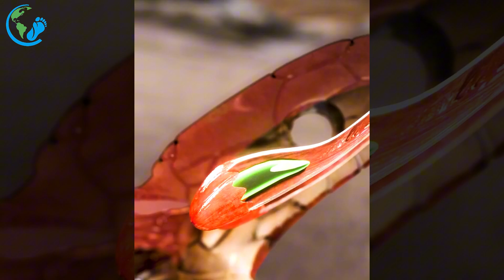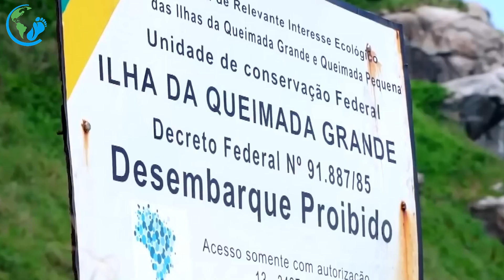Brazil's Snake Island The Most Terrifying Place on Earth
Snake Island (Ilha da Queimada Grande) in Brazil is home to the deadly golden lancehead pit viper, a snake species with venom five times stronger than its mainland relatives. Known for its high density of venomous snakes and eerie legends, this isolated island symbolizes danger and mystery. Discover how these snakes adapted and evolved their potent venom, as well as the groundbreaking medical research derived from it.